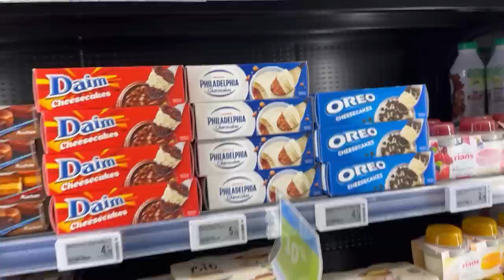24H AVEC NOUS PENDANT LE RAMADAN 🍔 ( on a mangé KFC 😂)